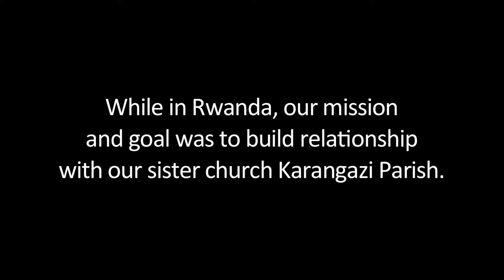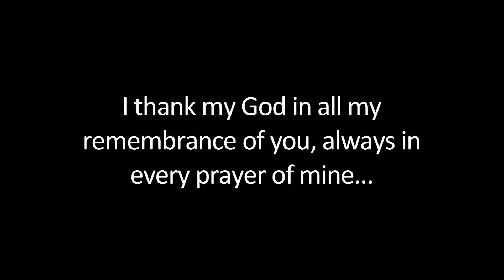Rwanda 2013: Karangazi Partnership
The Greensboro Fellows, along with several other members of Church of the Redeemer, traveled to Rwanda, Africa in May. They worked to build relationships with members of the Karangazi Parish (5 small churches), our church's specific partnership. We will be taking a trip every year to continue our partnership, both practically and relationally!